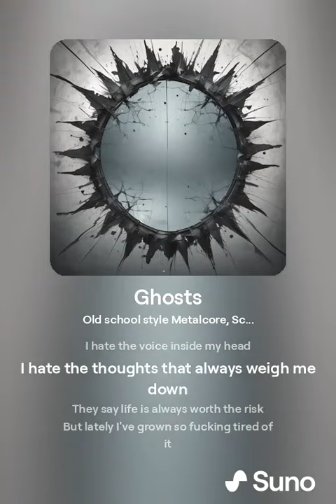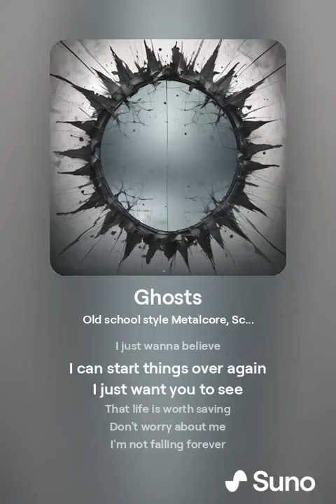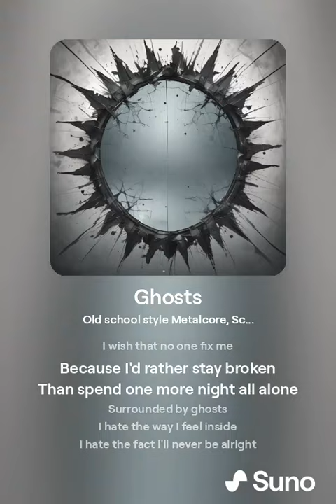Ghosts (AI Generated Metalcore Song)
Ghosts is an AI generated Metalcore song that dwelves into the Punkcore style like @adaytoremember. Really good song in my opinion. I hope you like it.